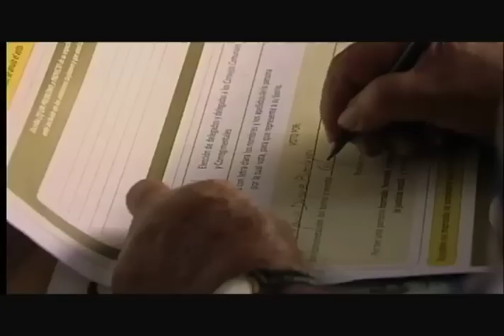ELECCIONES DE JUNTAS DE ACCIÓN COMUNAL Y DE VIVIENDA COMUNITARIA, 29 DE ABRIL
Están próximas las elecciones de dignatarios para ocupar las juntas de Acción Comunal  y  Asociaciones de Vivienda. En esta célula del barrio y la vereda hay un espacio  muy  interesante   para   participar  y deliberar. El 29 de abril es la cita para la votación.             Desde  1950 se establecieron  oficialmente  las  JAC en Colombia, la entidad ha tenido desde entonces diversos  momentos, reestructuraciones y altibajos, pero sigue siendo una de  las organizaciones  sociales  con una base social muy grande y en permanente fortalecimiento.
 Se estima que en la ciudad existen unas 423 JAC y 16 juntas de vivienda comunitaria, así como 20 Asocomunales, que  forman  unos  6.800   dignatarios.                                                n De Frente nos acompañarán los Concejales Carlos Mario Uribe Zapata y Roberto de Jesús Cardona Álvarez e Iván Rodríguez Vargas, Presidente de FedeMedellín.

De Frente este lunes 16 de abril en directo por Telemedellín, aquí te ves.
Llámenos al 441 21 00 o si está fuera de Medellín al 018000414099.

Y si no puede comunicarse en directo, participa en el televoto respondiendo a la siguiente pregunta:

¿Conoce el trabajo de su Junta de Acción Comunal en su barrio o vereda?
SI. Marque 4443741
NO. Marque 4443742
Los invitamos para que se unan al fan page de concejomed_tv en el enlace y en el concejomed_tv en el enlace o puede ver los videos de los programas del Concejo en el canal de Youtube
Nuestro horario son los lunes a las 8 p.m. en directo por Telemedellín.
Presentador: Fernando Cifuentes
Director: Alfredo Laserna  Ruíz   @alflaserna
Asistente de dirección: Sergio Gaviria Leal.   @sergiogaviria